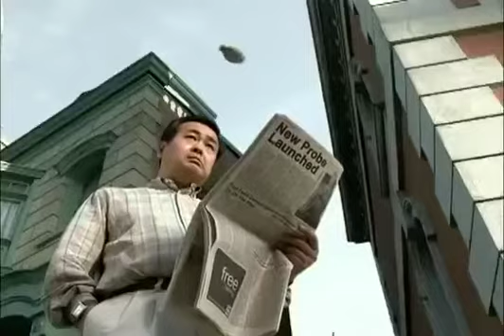Domino Crash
Video von PETER DUNKEL RC